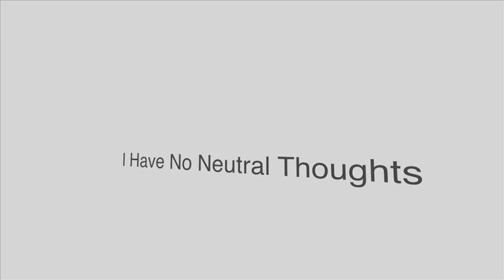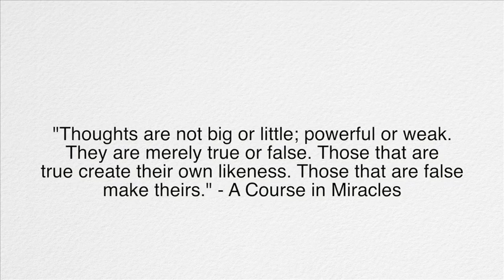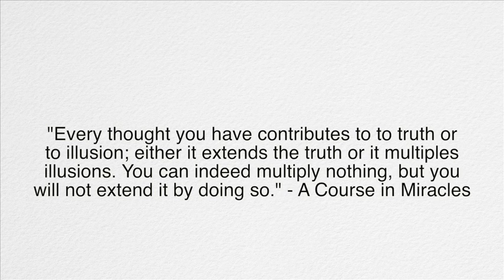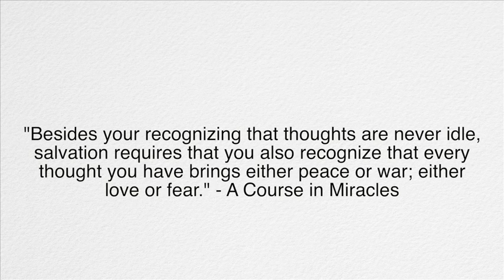ACIM Lesson 16 - I Have No Neutral Thoughts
A Course in Miracles Lesson 16 I Have No Neutral Thoughts. The intent behind this mind training lesson is to bring awareness to the fact that there are NO idle thoughts. All thoughts produce form on some level. Thoughts of truth create in their own likeness, thoughts of fear do the same.